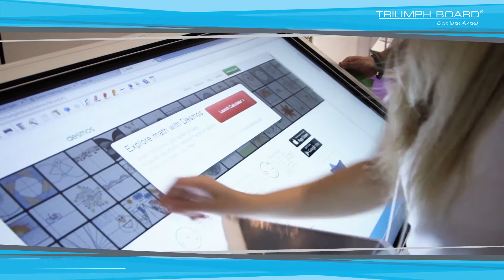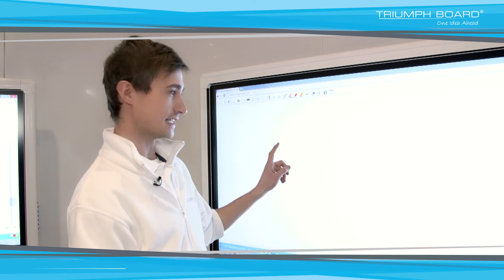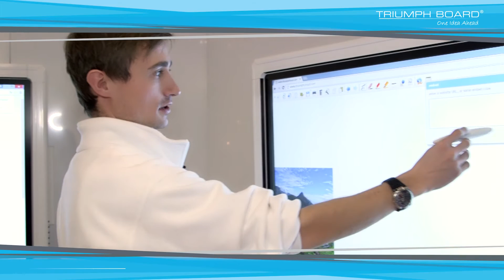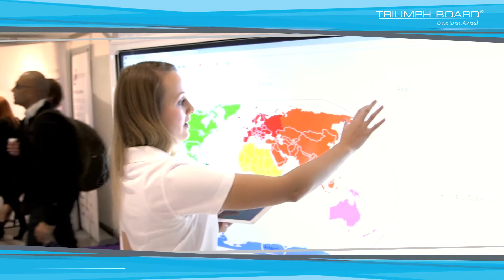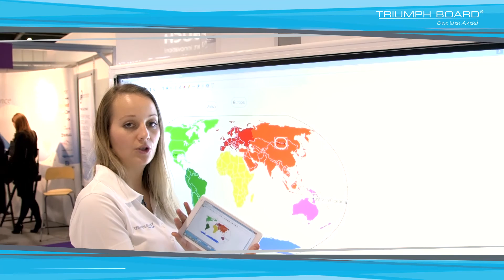EXCITING NEW TRIUMPH BOARD PRODUCTS at the BETT Show 2015 in London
TRIUMPH BOARD launched at BETT three new models in the TRIUMPH BOARD MULTI Touch Series – the 55”, 65” and 70” interactive flat panels – joining our existing 84” 4K Android based model. All of the new Android series enable an optional new built-in MINI PC PC6A or PC7A with incorporated Intel® Core™ i5 and i7 Processors and Microsoft® Windows® 8.1 Pro (OEM) with a selection of language options and preinstalled applications.

TRIUMPH BOARD also announced a new value line of MULTI Touch Interactive Whiteboards for Education with two new models, the 78” and 89”, with TRIUMPH CLOUD and DisplayNote collaboration and content sharing applications.

One of the most exiting products launched at the show was the first educational TRIUMPH BOARD MULTI TOUCH 8” TABLET! This is an education-oriented tablet with Microsoft® Windows® 8.1 with Bing (OEM) 32-bit and Intel® Atom™ Processor (quad core 1.8GHz, based on Baytrail-T) technology that delivers all of the most important technological advantages to support effective and modern learning – including robust and durable hardware and specific educational applications such as unique TRIUMPH CLOUD online annotation software or DisplayNote In addition, the tablet includes a 1-year Office 365 Personal subscription!
The combination of TRIUMPH BOARD LED LCD or Interactive Whiteboards with a wide range of software, and TRIUMPH BOARD MULTI TOUCH 8″ TABLETS accelerates lessons and presentations through improved user collaboration, engagement and participation. TRIUMPH BOARD offers a Total “Digital Class” Solution!